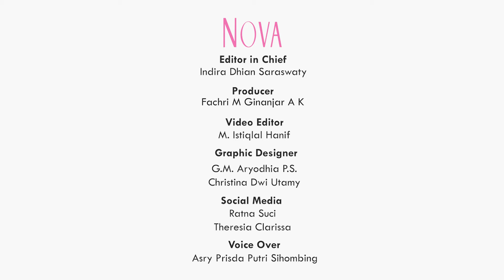Drama Lee Jong Suk yang Wajib Ditonton Sebelum Drama Comeback-nya Tayang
Lee Jong Suk baru saja menyelesaikan wajib militernya selama 2 tahun.  Lee Jong-suk siap comeback di drama terbarunya, lo. Lee Jong-suk kini tengah mempertimbangkan perannya di sekuel film The Witch: Part 1.Nah, sebelum menonton drama comeback nya, tonton dulu rekomendasi drama Lee Jong Suk sebelumnya yuk!

00:00 Drama Lee Jong Suk
1:05 Drama  Romance Is a Bonus Book (2019) yang diperankan Lee Jong Suk
1:39 Sinopsis drama While You Were Sleeping (2017) yang diperankan Lee Jong Suk
2:18 Drama W: Two World (2016) yang diperankan Lee Jong Suk
3:04  Drama Lee Jong-Syuk Pinocchio (2016)
3:31 Drama Lee Jong Suk I Can Hear Your Voice (2013)

EDITORIAL OFFICE

ADVERTISING